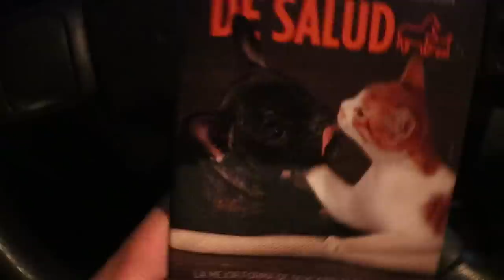Adopté Un Perro Callejero "JACK"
Aquí les dejo el link para que compren algo de mercancía en mi página oficial assadexotics.com